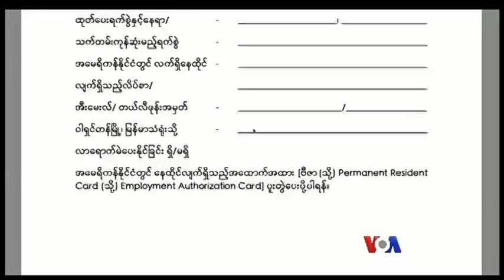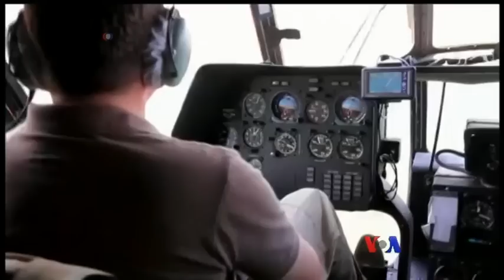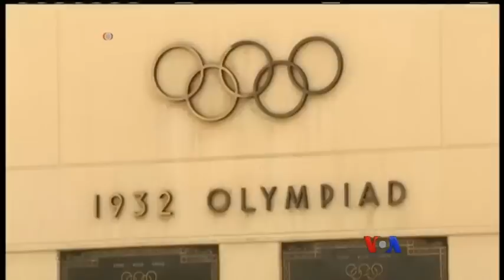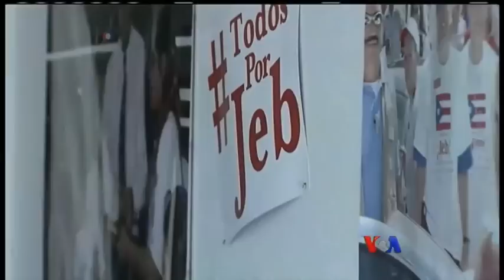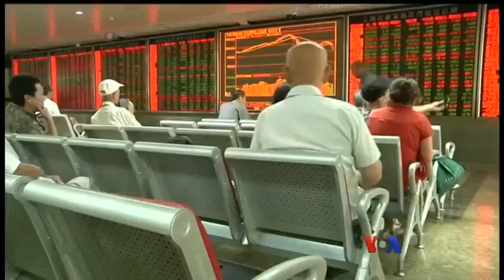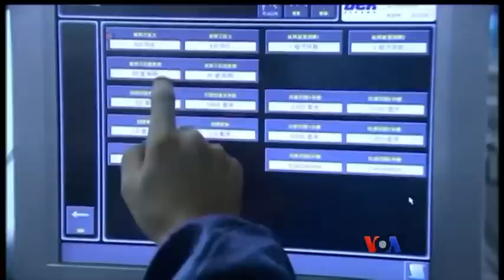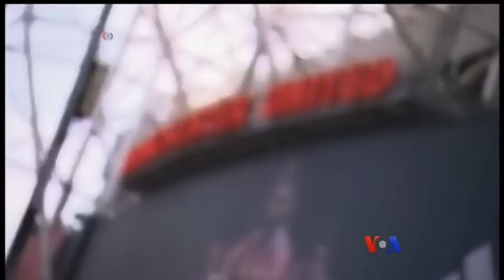ေန႔စဥ္ တီဗီြသတင္းလႊာ ၀၉.၁၆.၂၀၁၅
ဆားဘီးယားကို ျဖတ္ၿပီး ဥေရာပကို၀င္ေရာက္သူ ေနာက္ထပ္ ဒုကၡသည္ေတြ ထပ္မံေရာက္ရွိ၊ ႏို၀င္ဘာေရြးေကာက္ပြဲအတြက္ ထိုင္းေရာက္ ျမန္မာအလုပ္သမားေတြ ဆႏၵမဲေပးဖို႔ အခက္အခဲရွိ၊ ရီပတ္ဘလစ္ကန္ပါတီကေန သမၼတကိုယ္စားလွယ္ေလာင္းအျဖစ္ ယွဥ္ၿပိဳင္အေရြးခံမယ့္သူ ၁၁ ဦးရဲ႕ ဒုတိယအႀကိမ္ စကားစစ္ထိုးပဲြ၊ စသည္…